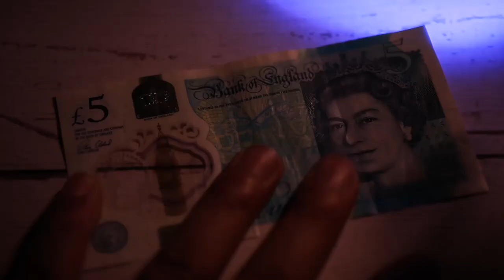HUNT23 | Flashlight & Pry Bar in One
Light your way. Open anything. HUNT23 is a tiny, ultra-lightweight multi-use EDC titanium flashlight that fits on your keyring.